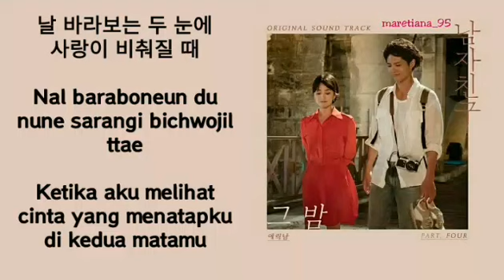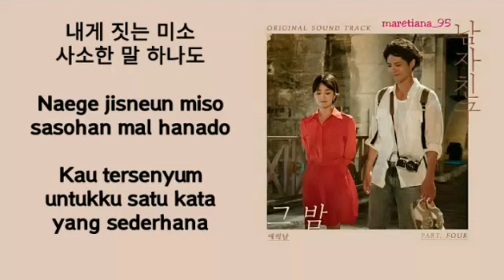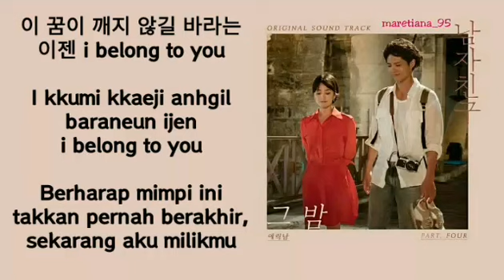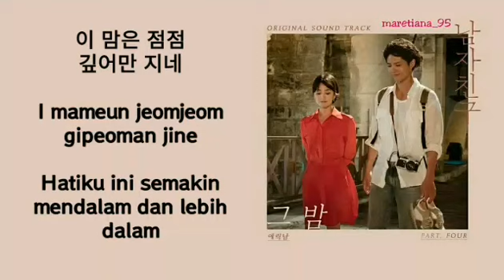Eric Nam (에릭남) – The Night (그 밤) Lyrics INDO Encounter / Boyfriend 남자친구 OST Part. 4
Genre : OST, Ballad
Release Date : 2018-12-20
Language : Korean